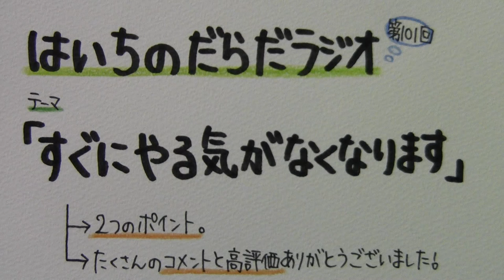【はいちのだらだラジオ】第101回－すぐにやる気がなくなります